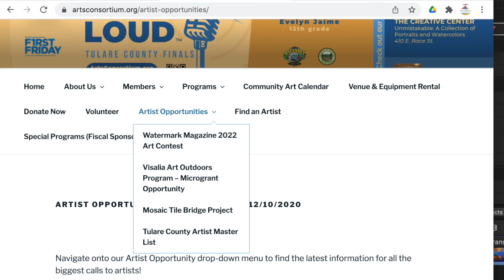Arts Consortium 2022 02 Membership Meeting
Thank you so much Michael Jasso for joining us and sharing a bit about what you have going on at the Loudmouth Poetry Jam!

ALL PHOTOS WERE COURTESY OF LOUDMOUTH POETRY JAM FACEBOOK PAGE

SUPPORT THE LOUDMOUTH POETRY JAM!

Breakmaster Cylinder feat. Dislotec
A Bird Poem – Microsong Entry from Microsong Challenge

Annual enrollment fees:

Individual - $25.00
Family - $50.00

Arts Consortium Business Hours:
10am to 3pm
808 N Court Street